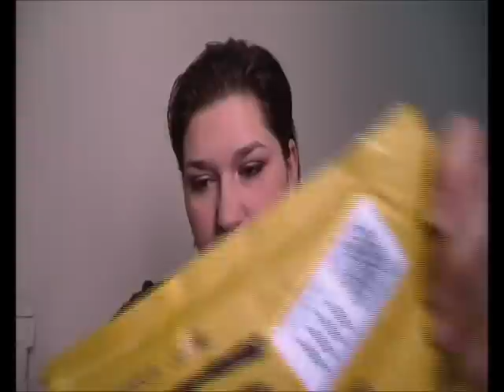Swap Micettamaoo: grazie Cr3stina!!!!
Eccomiiii con il video sullo swap organizzato da Micettamaoo!!! La mia swappina è Cr3stina! Mamma mia quante cose meravigliose! Sono stupefatta e contentissima!
Vi metto i link della mia pagina facebook e dei vari forum:
facebook: Ciao a tutte!!! Ecco il video dello swap di Micettamaoo ( Sara Farina ) che mi ha mandato Cristina Di Roma! Grazie mille davvero! Sono troppo contenta!

Fatemi sapere che ne pensate, lasciatemi un commentino qua sotto!

Baci a tutti! :))